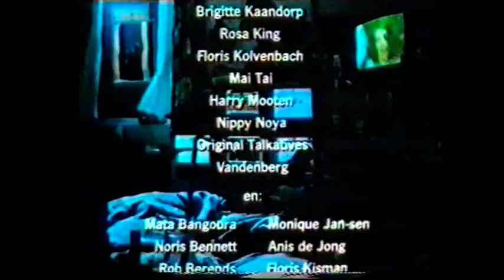Vandenberg in de Tovenaarsleerling (from 0:32...)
Met Adje van den Berg, Jos Zoomer, Dick Kemper en Peter Strykes.